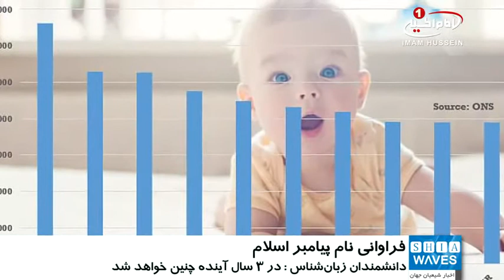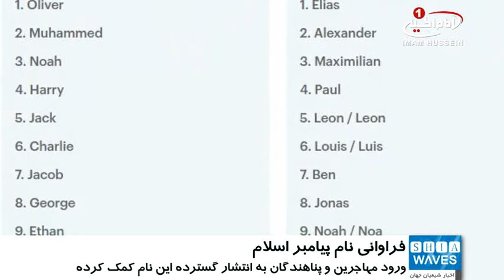«محمد» در فهرست پرطرفدارترین اسامی آلمان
دانشمندان زبان‌شناس آلمانی اعلام کردند که نام «محمد» در سه سال آینده در فهرست ده اسم پرطرفدار این کشور قرار خواهد گرفت.
انجمن زبان آلمان در خصوص انتشار اسم «محمد» در این کشور اعلام کرد: انتشار گسترده این نام به علت ورود مهاجرین و پناهندگان در سال ۲۰۱۵ میلادی به این کشور بوده و گستردگی این نام در این کشور رو به افزایش است.
به گفته کارشناسان، نام «محمد» به سرعت در آلمان گسترش یافته به نحوی که در سال ۲۰۱۵ میلادی در ربته چهل و یکم قرار داشته ولی در سال ۲۰۱۶ میلادی به رتبه بیست و ششم ارتقاء یافته و انتظار می‌رود این نام در سال‌های آینده پیشرفت بیشتری داشته باشد.
گفتتی است، تحقیقات و بررسی‌های انجام شده صورت‌های مختلف نام «محمد» که در انگلیسی به صورت‌های Muhammad، Mohammed، Mohammad و Muhammed نوشته می‌گردد، شامل نمی‌شود.
همچنین در اتریش نیز نام «محمد» با رشد قابل توجهی در مرتبه سوم اسامی کودکان متولد شده در «وین» پایتخت این کشور قرار گرفته است.
گفتنی است در انگلیس نیز این اسم در سال ۲۰۱۷ میلادی در رتبه دومین اسم پرطرفدار این کشور قرار گرفت.
بر اساس اعلام اداره ملی آمار انگلیس، نام محمد بر نام‌های ویلیام، جیمز، دانیال و دیگر نام‌های شایع در تاریخ انگلیس و ولز، پیشی گرفته است.